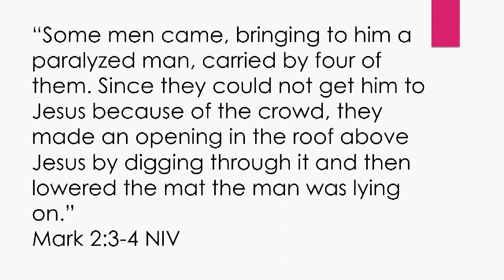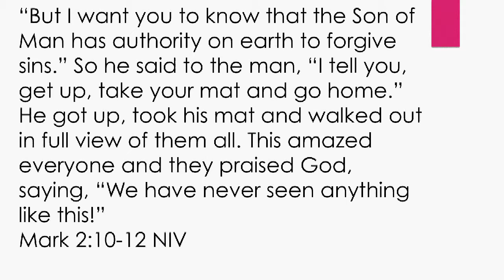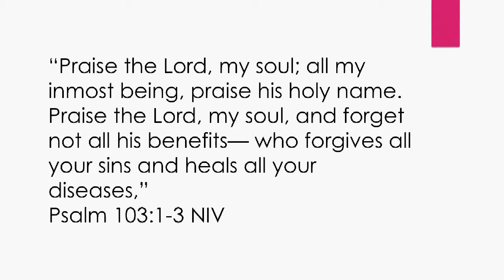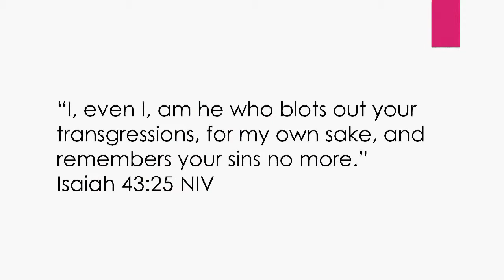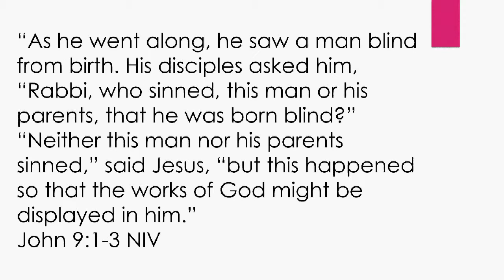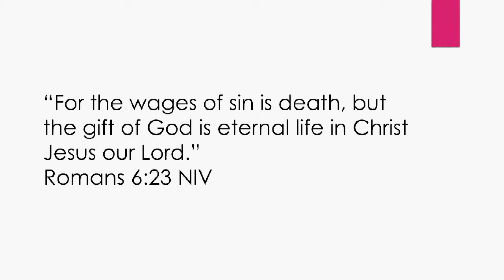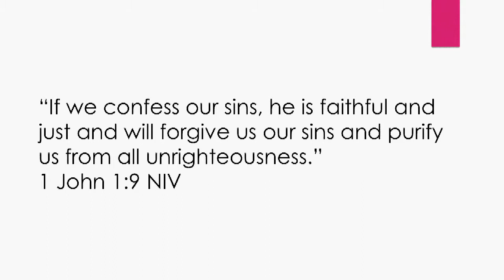Our Greater Need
Sermon by, Bruce Chesney